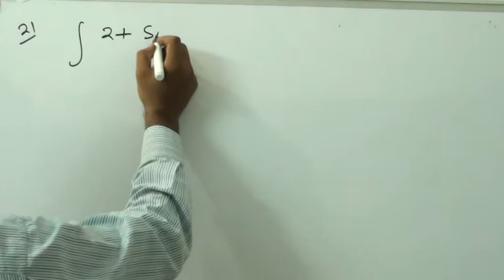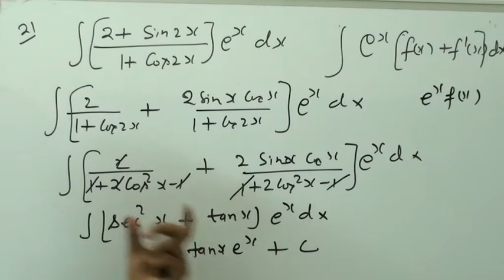Indefinite integral by parts problem ncert miscellaneous question number 21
integrate indefinite ncert miscellaneous question number 21
integral calculus  problem for class 12
class 12 ex 7.1 ncert miscellaneous  q21